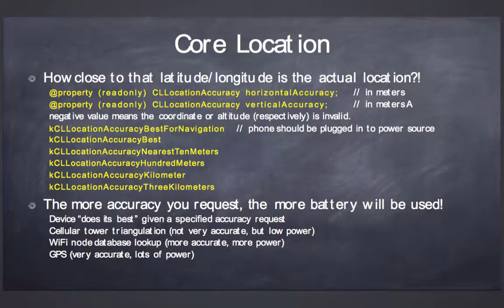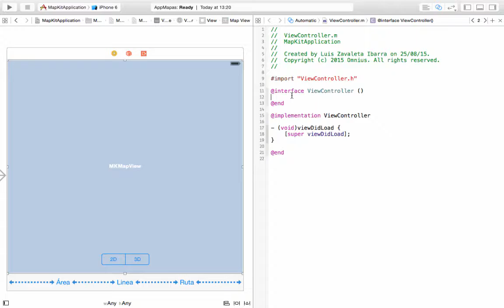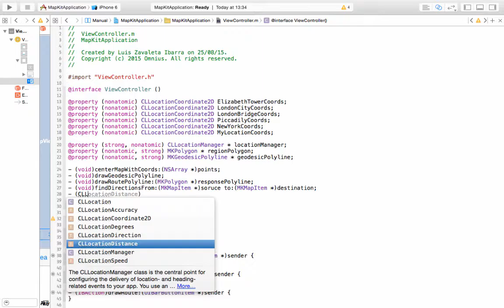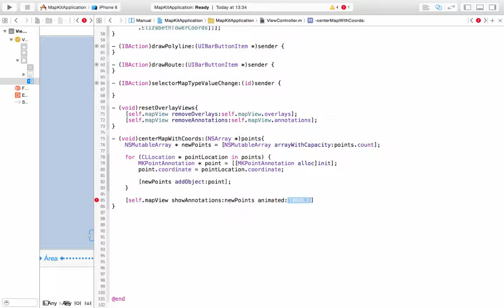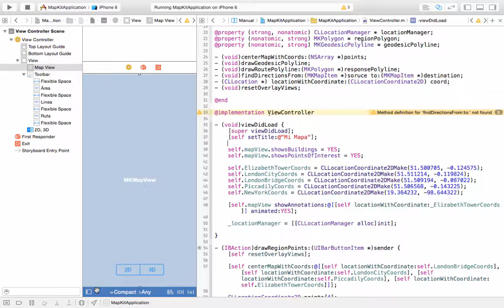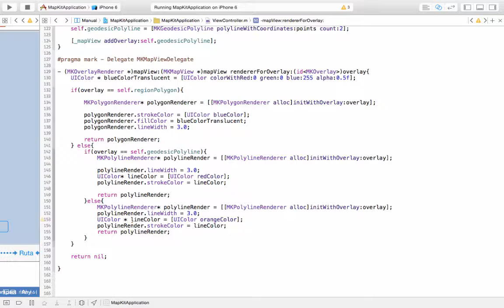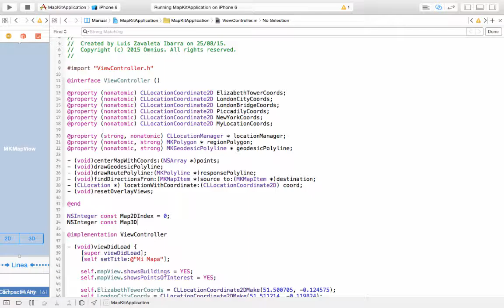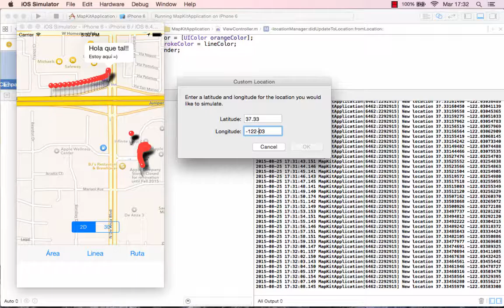15. MapKit and Embed Segue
15.1. MapKit
15.2. MKMapView
15.3. MKAnnotationView